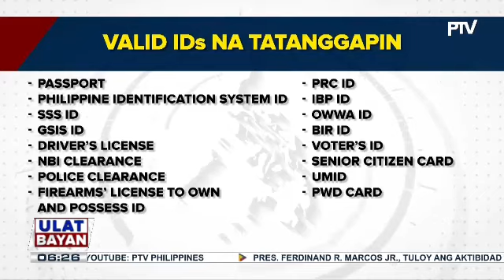Pagpaparehistro ng sim cards sa bansa, magsisimula na; proseso ng pagpaparehistro, inilatag